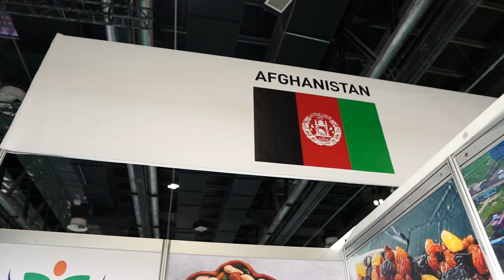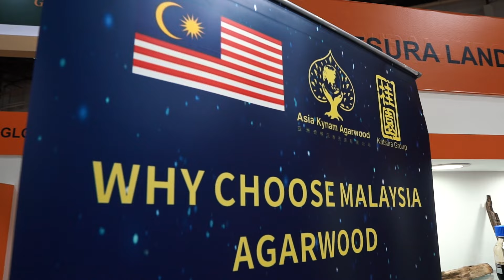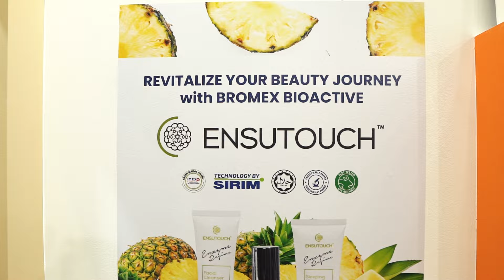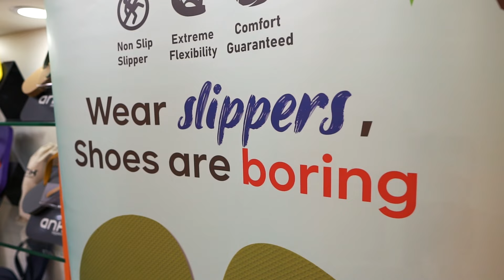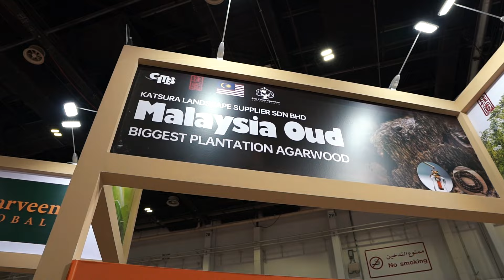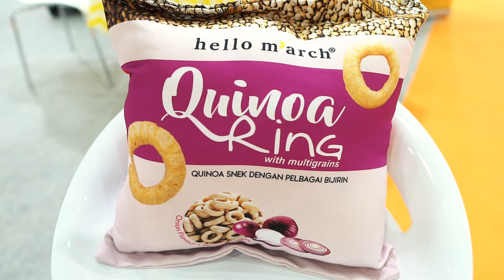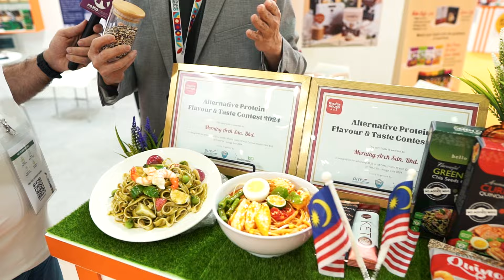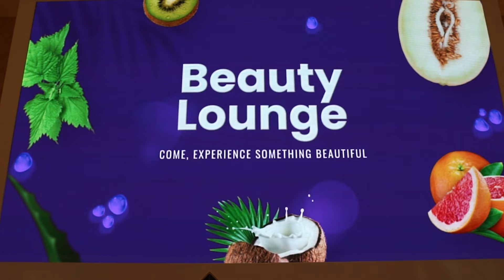Malaysia's Organic Products Expo: A Green Revolution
Join us as we explore the Organic Products Expo, a premier exhibition showcasing the latest natural products and trends in healthy living.
Held at the prestigious World Trade Center in Dubai, this event brings together industry leaders and enthusiasts alike to celebrate the growth of the organic market.
Malaysia, a country at the forefront of the organic revolution, shares its vision for a sustainable future, highlighting the importance of organic agriculture and natural ingredients in modern lifestyles.
From organic food to green products, we delve into the world of healthy trends and the benefits of adopting an organic lifestyle.
Discover the latest developments and innovations shaping the future of organic products and experience the excitement of this groundbreaking exhibition.